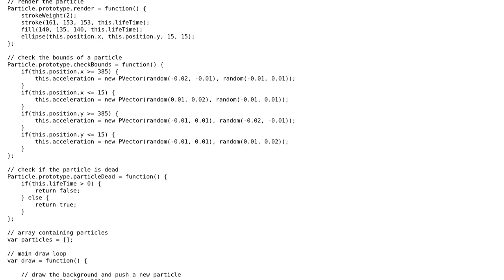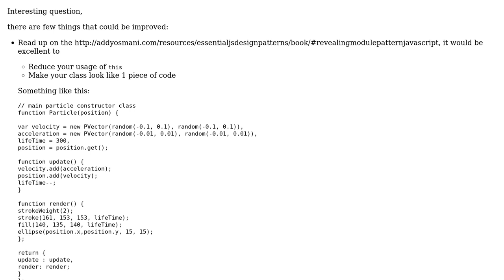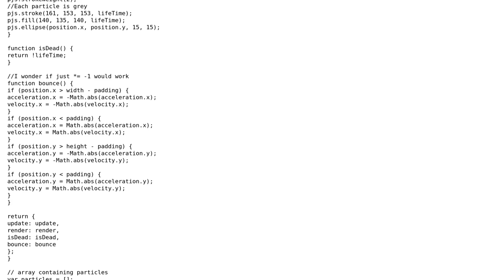Code Review: Processing.js particle system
With thanks & praise to God, and with thanks to the many people who have made this project possible! | Content (except music & images) licensed under CC BY-SA | Music | Images & others | With thanks to user konijn user Ethan Bierlein and the Stack Exchange Network Trademarks are property of their respective owners. You are responsible for your own actions.